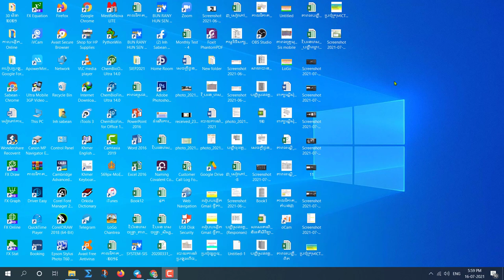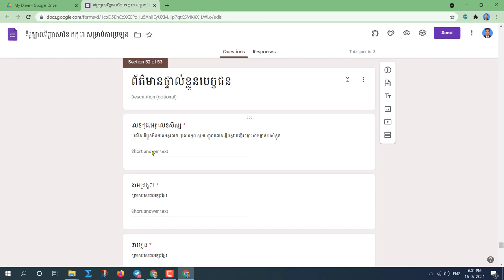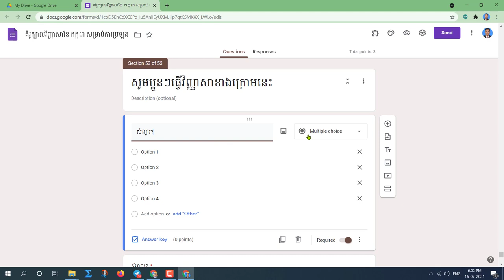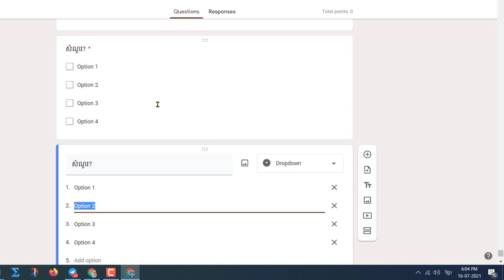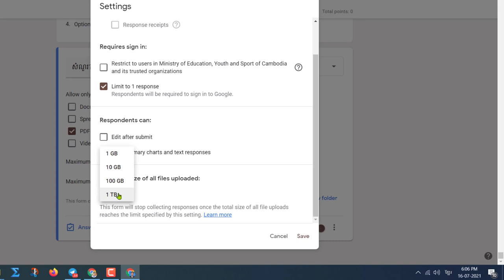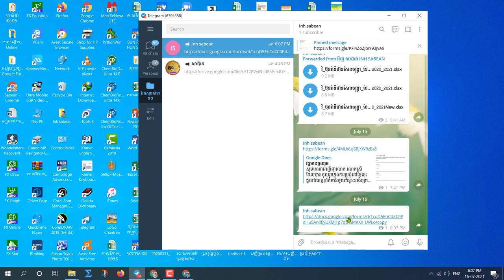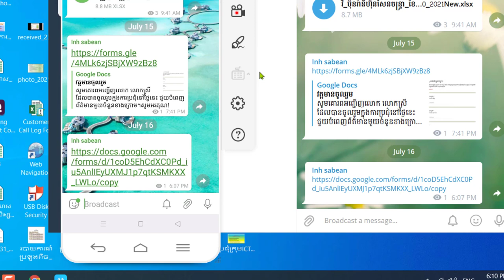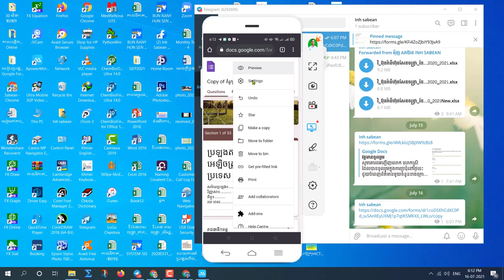របៀបផ្ដល់លីង google form ទៅឲ្យអ្នកផ្សេងអាចយកទៅកែបានទាំងអស់គ្នាដោយមិនខុចទម្រង់ដើម